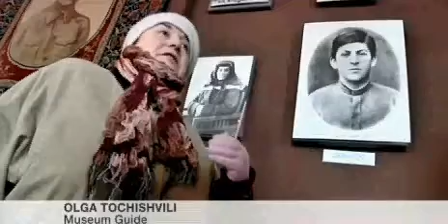Communist symbols to be banned in Georgia